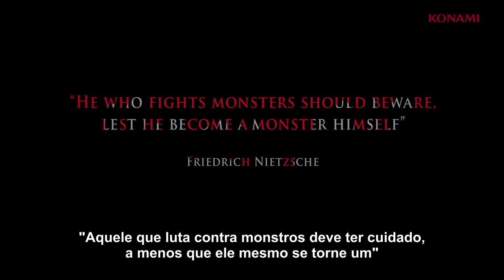Castlevania: Lords of Shadow 2 - Trailer E3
Plataformas: Pc, Ps3 e Xbox360